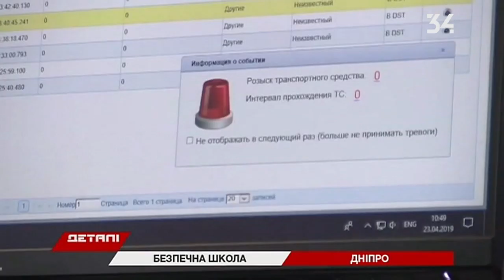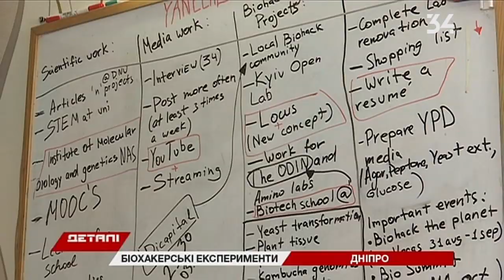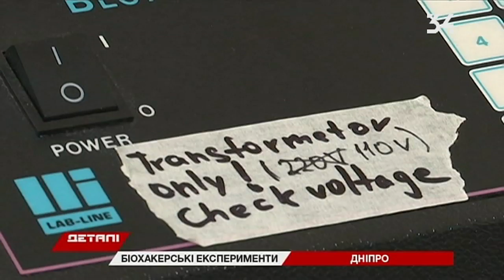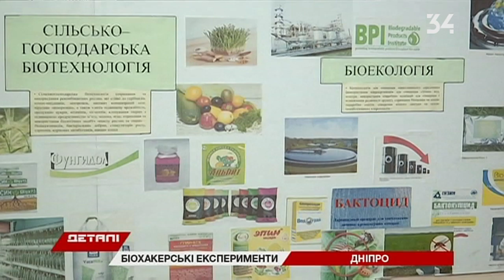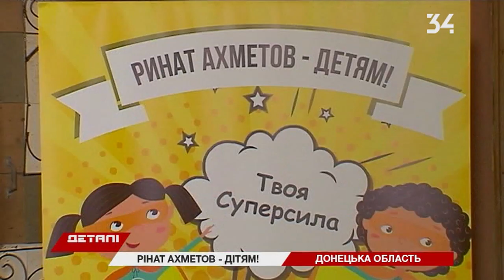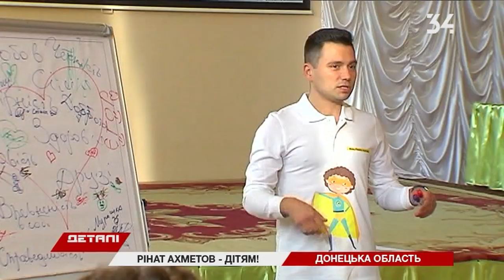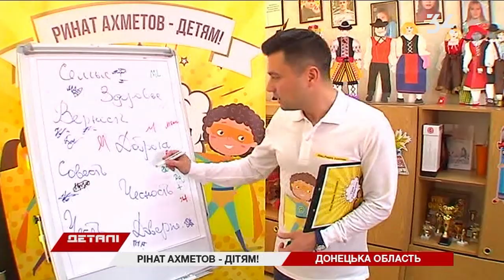Детали. Полный выпуск за 24.04.2019 20:30